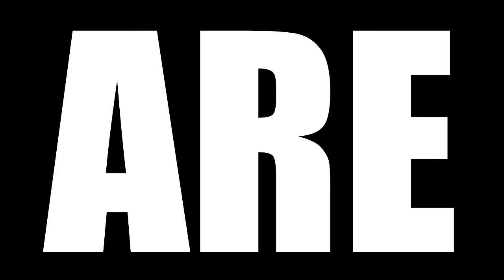SLAM DUNK EPISODE 72 - 75 REACTION | RUKAWA SECOND HALF TURN UP